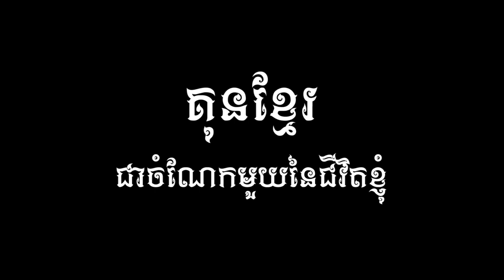Kun Khmer, រឿង សារ័ត្ន 🇰🇭 Vs 🇹🇭 ឆាន់ឆៃ | Roeung Saroth Vs Chhanchhai (Thai), 26 Aug 2018